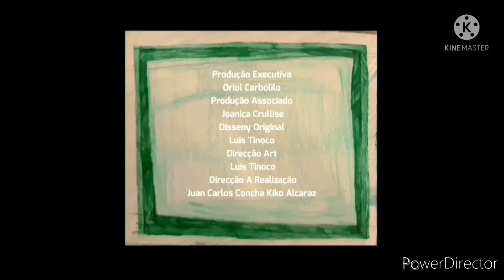Minnie Toons Encerramento European Portuguese PT